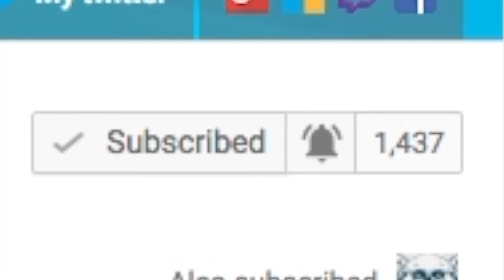Fursuit Sleeves Unboxing Fursona Dark The KittyFox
►Leave A Comment - If You Like The Video Or Have Any Questions
►Hi Im Dark Sparky An Im a Furry Youtuber 🐾 Who Love To Be A Furry. About My Channel, Im A Furry Entertainment Youtuber Who Uploads R/C Videos And Gaming Videos All On One Channel, My Days I Upload Are Every 3 Days Or Everyday If Im Not Busy, But I Upload Every Week.

(If You Want To Play With Me  Just Look Me Up Here)

► 2D Intro Made By Me